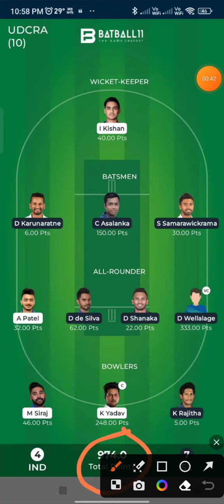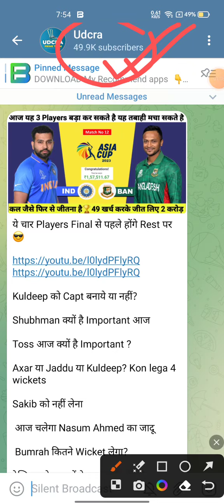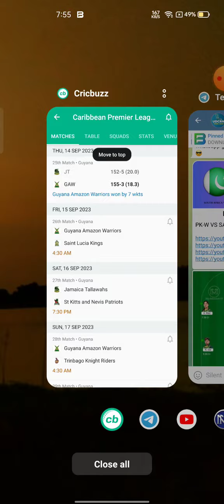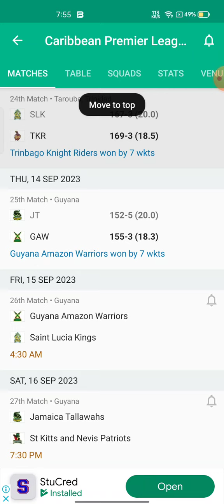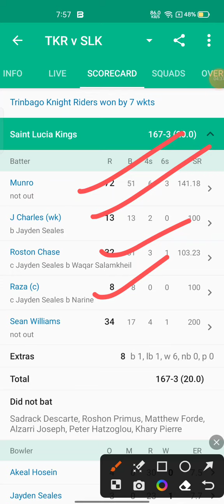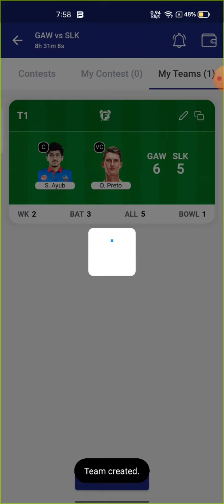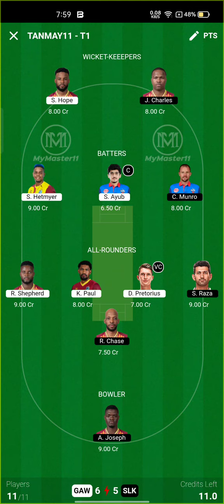GUY VS SLK Fantasy Dream11 Prediction, GUY VS SLK Carrabian Premier League 2023, 26th Match Preview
GUY VS SLK Fantasy Dream11 Prediction, GUY VS SLK Carrabian Premier League 2023, GUY VS SLK Dream11 Match Preview, Full Stats+ Info, Report ➡️Join Our Official Telegram Channel for Daily Pitch Reports and Match Updates.⬇️
👇सब लोग इन तीनों Apps पर खेले, यहां अच्छे Offers है 👇
My Prime Video Link

GUY VS SLK  Playing 11
GUY VS SLK  dream11 team prediction  Udcra
GUY VS SLK  Match Preview Players Stats

GUY VS SLK Carrabian Premier League League Dream11 Prediction
GUY VS SLK Carrabian Premier League 2023
Guyana Amazon Warriors vs Saint Lucia Kings Match
Guyana Amazon Warriors vs Saint Lucia Kings Live Stream
 Guyana Amazon Warriors vs Saint Lucia Kings Live Streaming
 GUYANA AMAZON WARRIORS VS SAINT LUCIA KINGS head To Head
GUYANA AMAZON WARRIORS VS SAINT LUCIA KINGS Match Prediction Dream11 Prediction